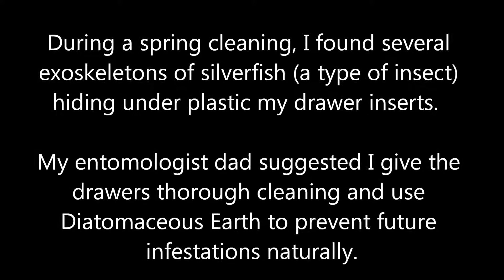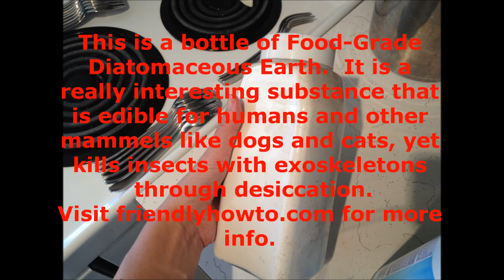Preventing Insects with Diatomaceous Earth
I found several shed exoskeletons from silverfish in a kitchen drawer so I used Diatomaceous Earth to prevent their return.  Diatomaceous Earth works on most insects with exoskeletons.

The music is by my uncle Keith Bennett.